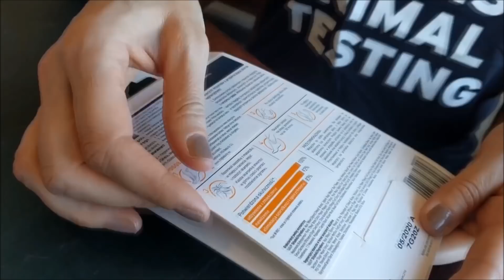Vaata, mis peitub Anne & Stiili kevadises beauty boxis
Ilutoimetaja Reet Härmat näitab, millised huvitavad tooted leiduvad Anne & Stiili kevadises beauty boxis ehk ilutoodete karbis. Toodete koguväärtus on üle 100 euro, kuid karbi saab soetada kõigest 39 euro eest!